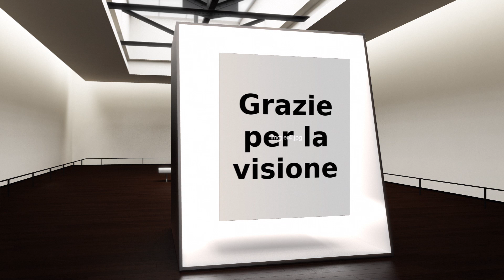Franca Grulli - Galleria Virtuale d'Arte 3D